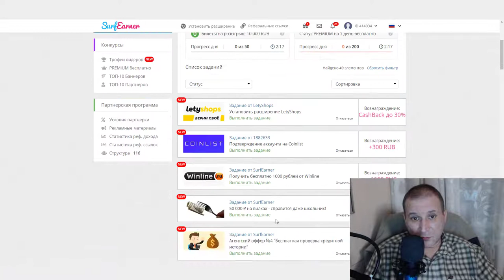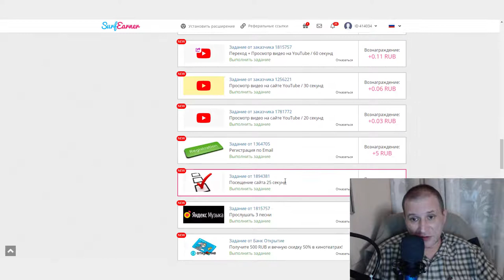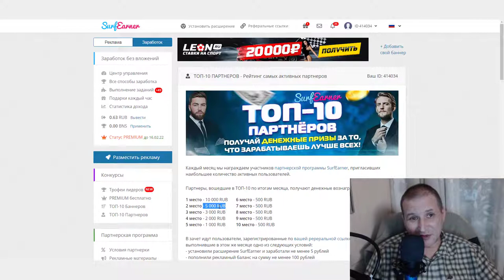БЕЗ ВЛОЖЕНИЙ ОТ 1 РУБЛЯ ДО 5000 РУБЛЕЙ ЗА КЛИК ПО РЕКЛАМЕ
Как заработать и получить доход 5 миллионов рублей за 1 год
ПРИВЕТ! Хочешь Миллион за правильные целевые действия!? Если ответ - Да! вот ссылка на инструкцию

Инвестиции и вклады
Инвестировать или копить-финансовый инструмент: от доступа к брокерскому счету до открытия вкладов. Узнайте, как приумножить и сохранить капитал